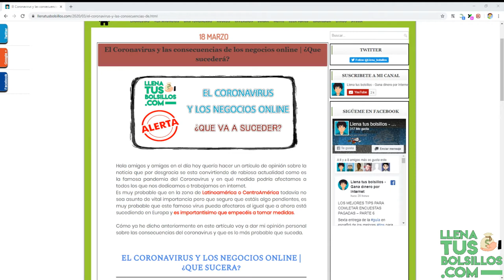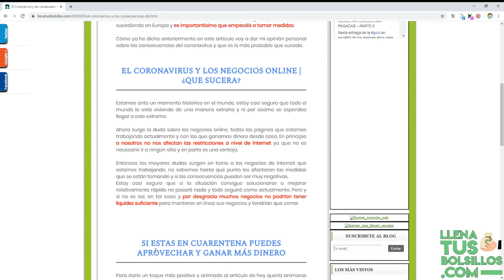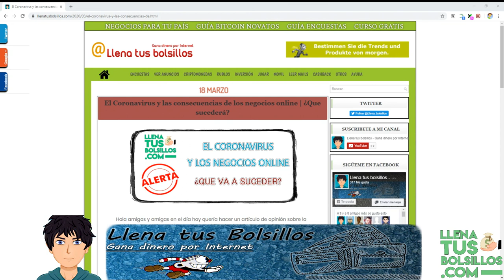Coronavirus y la consecuencia en los negocios online | ¿Cuál va a ser el futuro?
🔴  NUEVO VÍDEO   🔴

En el vídeo de hoy tenemos una opinión sobre el Coronavirus y los negocios online, que consecuencias estamos sufriendo y que nos deparara el futuro.

Están bajando vuestros ingresos en las páginas o siguen generando igual o más dinero, que opinión tenéis vosotros.

● Llenatusbolsillos.com